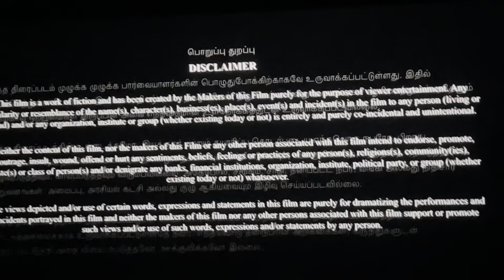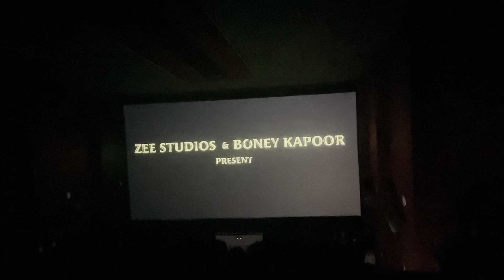Thunivu | VIP FDFS show | most waited Movie | Thala Ajith